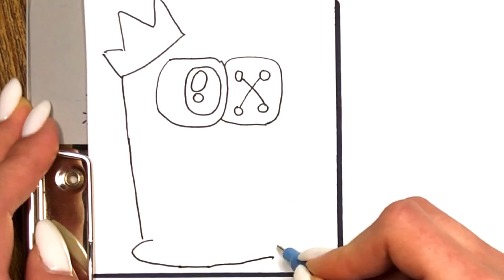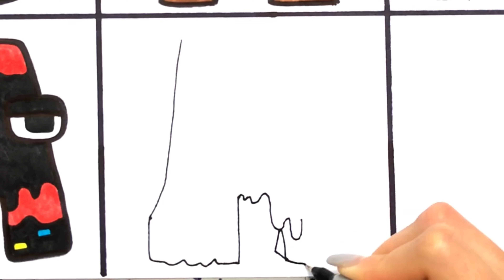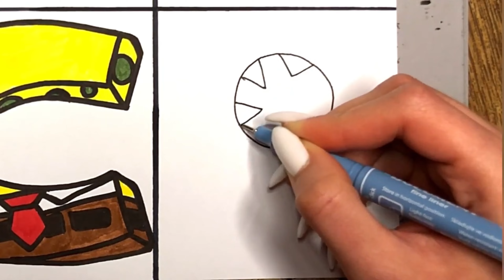DRAWING ALL ALPHABET LORE IN DIFFERENT STYLES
Hello everyone! Xalincon here.

Today we are drawing together Alphabet Lore in different styles!
Let's draw with us!

Look here 🔻